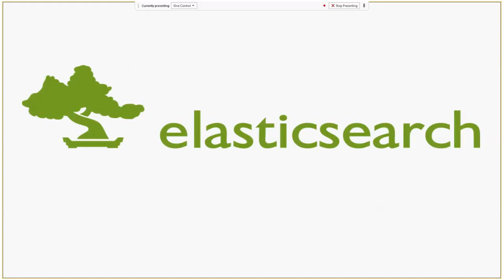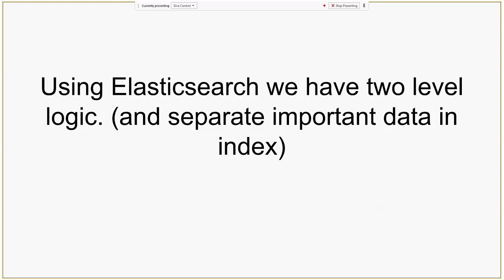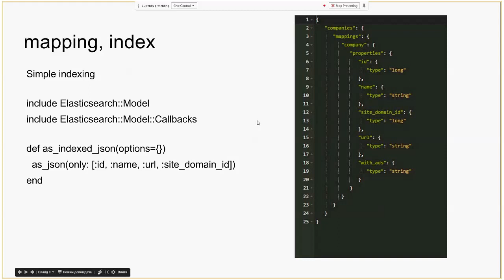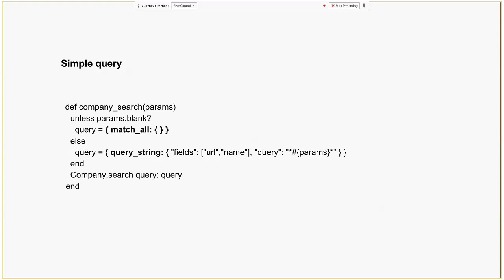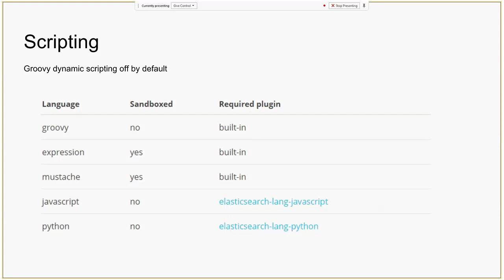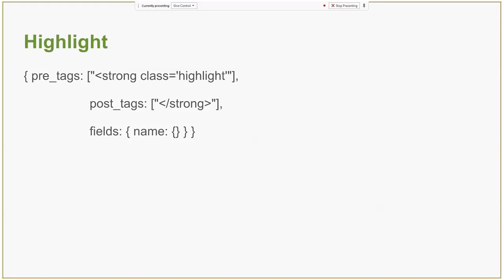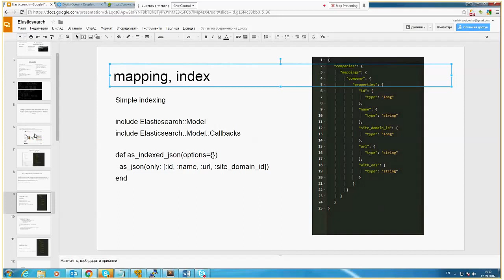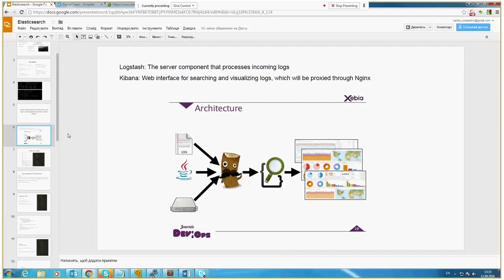Elastic Search by Sergii Iosypenko (Ukr)